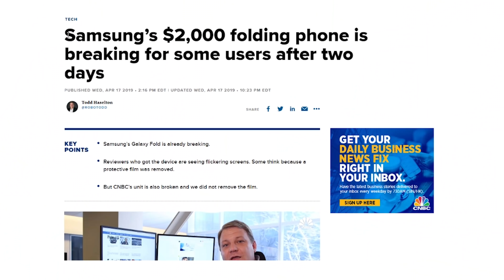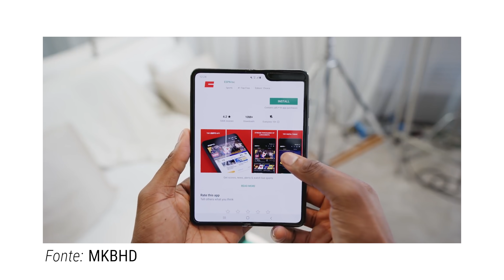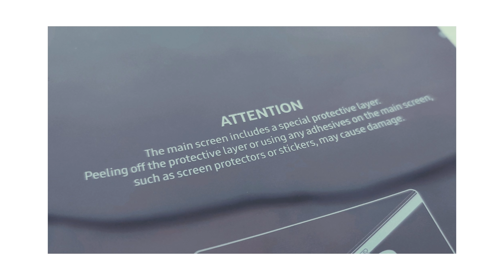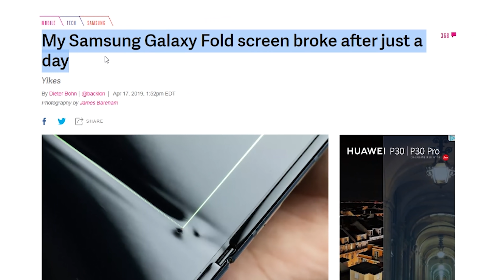PROBLEMAS do Galaxy Fold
⬇️⬇️⬇️ PARCERIAS ⬇️⬇️⬇️

Amazon UK
Amazon ES

Abraço!
- Toni.

➡️➡️➡️ Equipamento que utilizo para os vídeos ⬅️⬅️⬅️